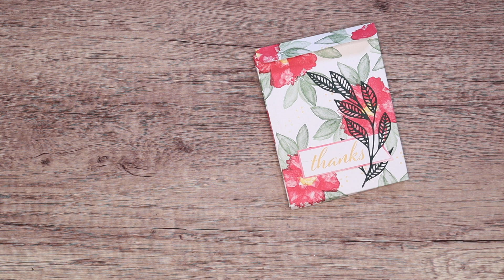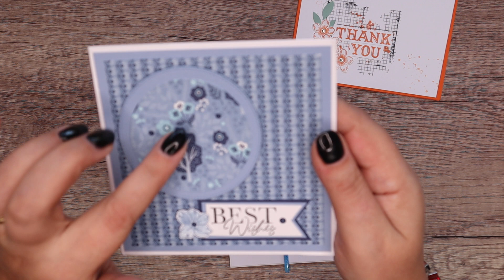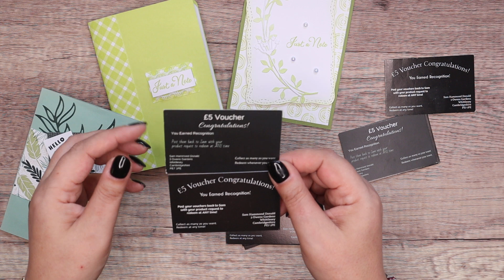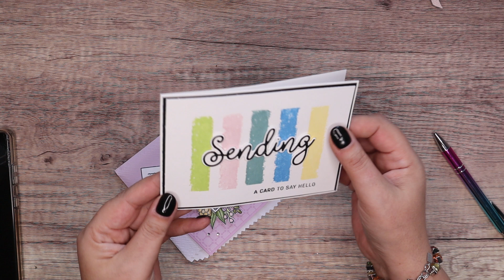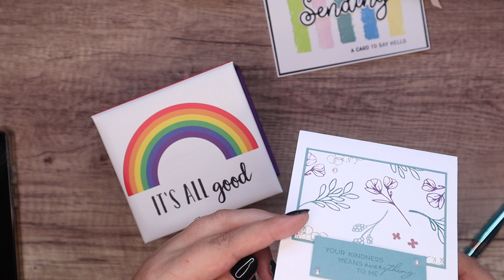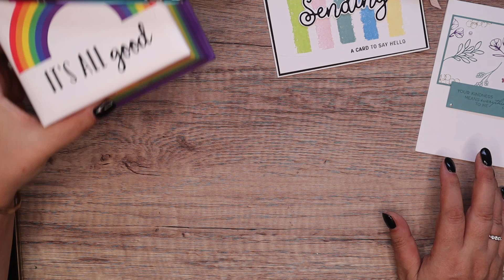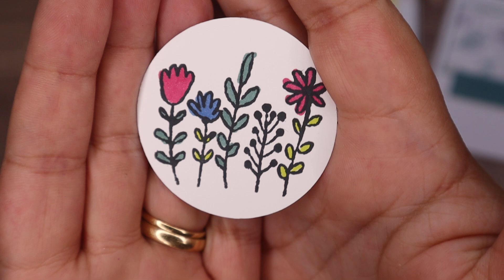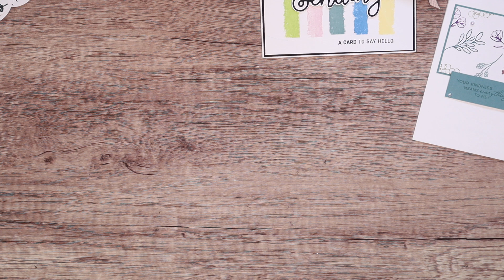Cards in the Mail to Me July 2023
Amazon UK Storefront

Amazon USA Storefront